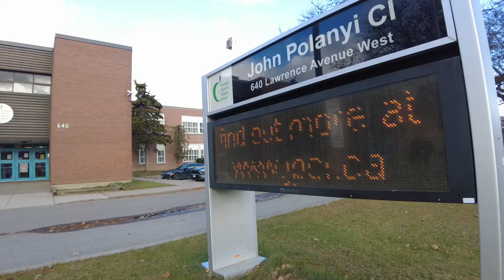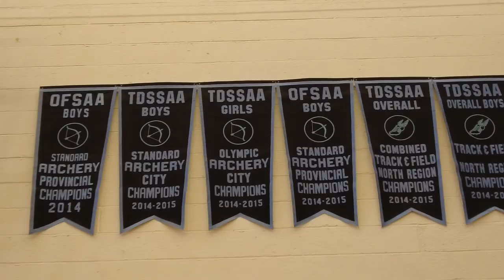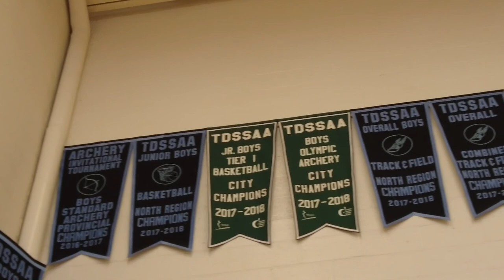Check Out JPCI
A short promotional video, highlighting our unique programs and spaces.